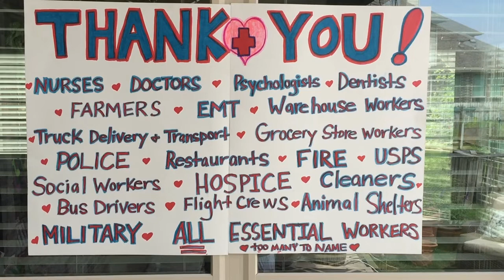Pots and Pans (Cacophony Symphony)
Bruce Smith, Austin singer/songwriter song inspired by New Yorkers saluting and applauding health care workers during the COVID-19 Quarantine